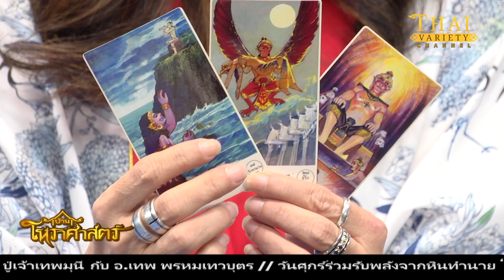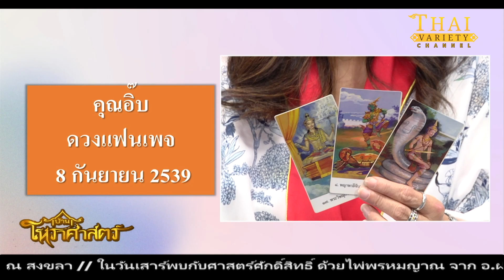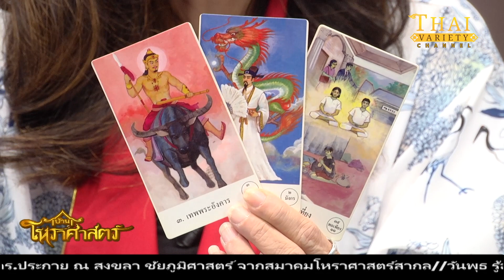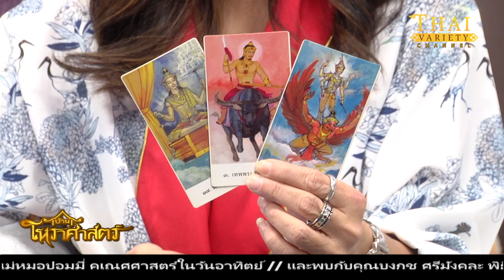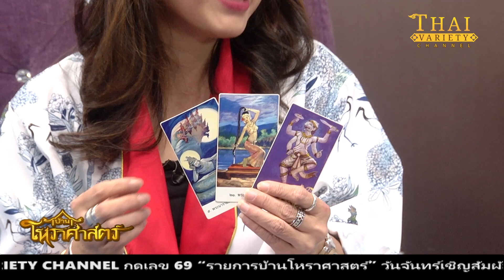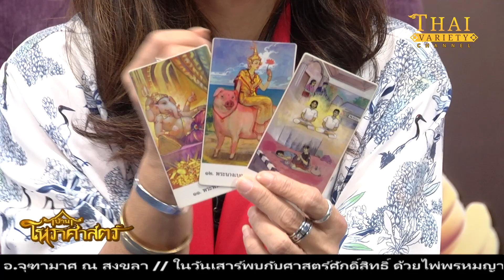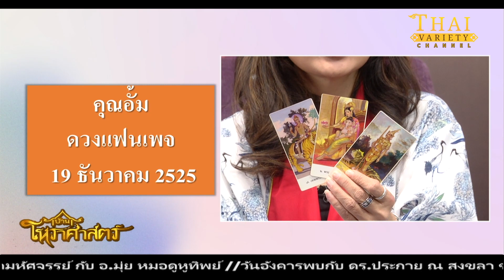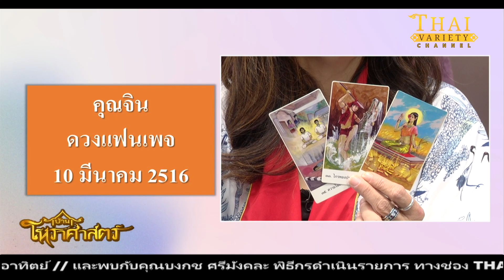รายการบ้านโหราศาสตร์ | อาจารย์ฝน พรหมญาณ [31.12.2565] | Thai variety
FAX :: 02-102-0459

วันเสาร์ที่ 31 ธันวาคม พ.ศ. 2565
ดำเนินรายการโดย บงกช ศรีมังคละ

วิทยากร อาจารย์ฝน พรหมญาณ

📺ที่ช่อง Thai variety กดเลข 69